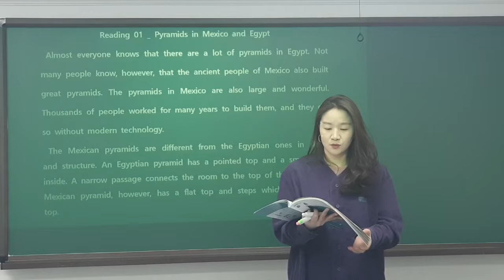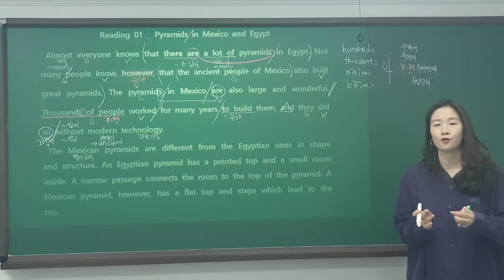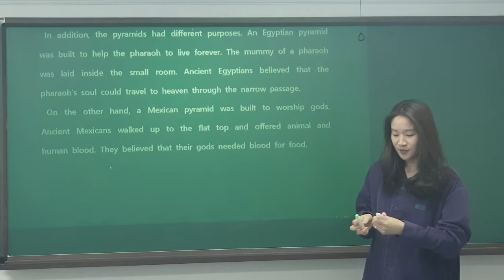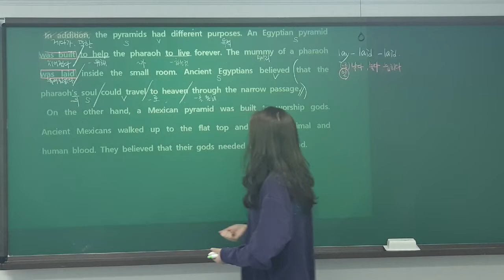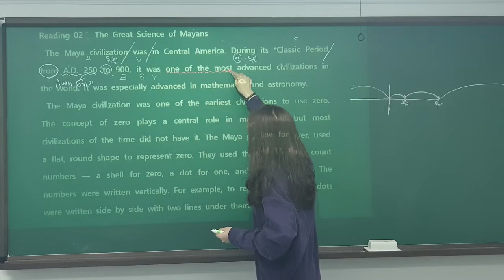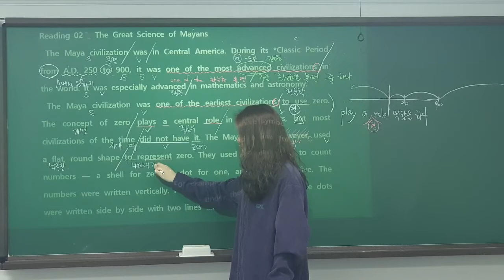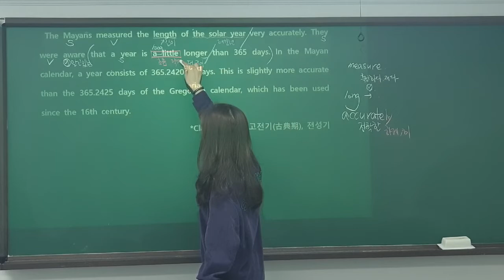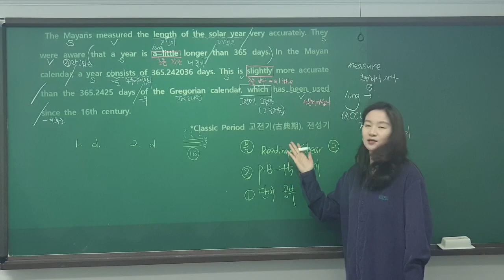영웅아카데미 중등부 영어 (2캠 - 중1A) Mar.03.2020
Teacher : Brandy
Level/Lesson : 중1A / 바로읽는 배경지식독해 Level 2 page 122-125